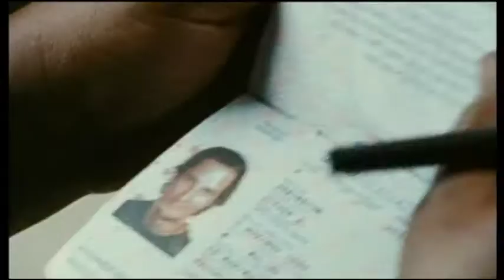Pidax - Surfer, Dude (2008, S. R. Bindler)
Profisurfer Steve Addington will nach einer Welttournee an seinem Heimatstrand in Malibu ausspannen: Surfen, Kiffen usw. Doch seine Sponsoren wollen Gegenleistungen für ihre Pennunzen sehen, und so soll Steve an einem Surf-Videospiel und einer TV-Realityshow mitwirken. Nichts für den coolen Pro, der mit solchen Auftritten seine Credibility gefährdet sieht. Doch als nicht nur die Wellen ausbleiben, sondern auch die Kohle, da die Geldgeber den Hahn zudrehen, fängt Steve an zu schwanken.
Hauptdarsteller Matthew McConaughey produzierte die Komödie um einen Lebenskünstler in der Existenzkrise auch. In weiteren Rollen zu sehen sind Woody Harrelson und Willie Nelson.

Quelle: Pidax-DVD